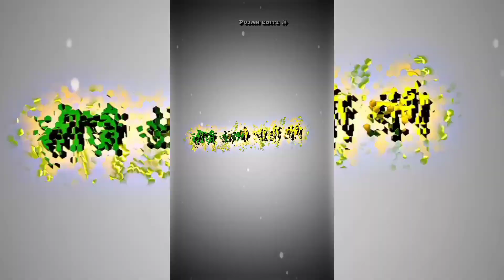Teej special (XMl links in description ⬇️✨)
Welcome to all my XMl user ❤️